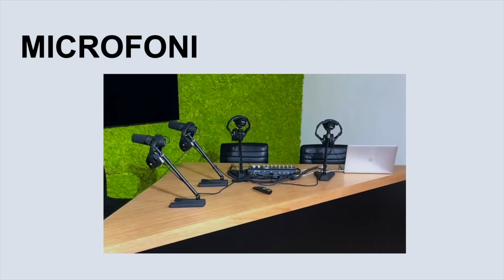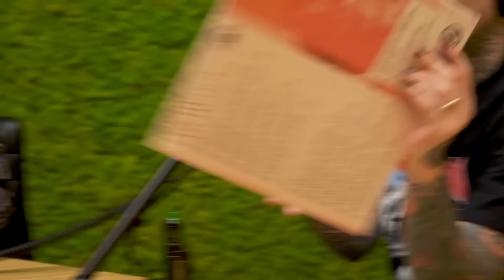Ep.84 magia con Franchino - Muschio Selvaggio Podcast